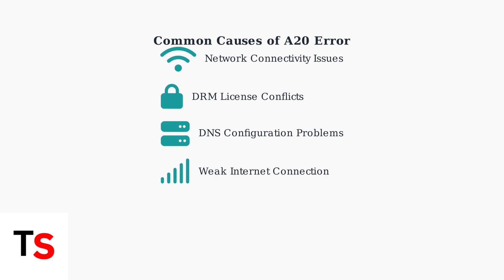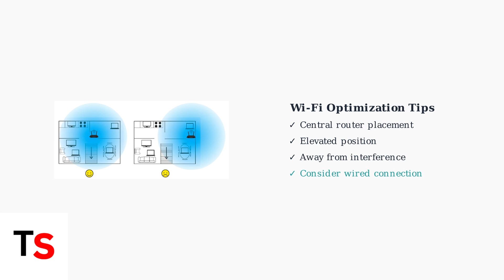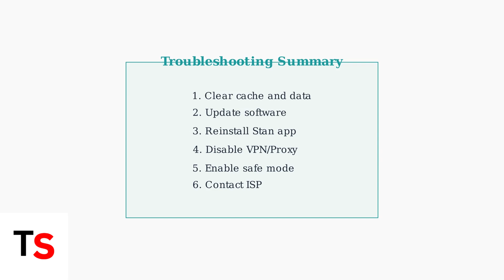How To Fix Stan Error Code A20 | Streaming Connection Troubleshoot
Discover effective solutions to fix Stan Error Code A20. Troubleshoot your streaming connection issues with our comprehensive guide and enjoy uninterrupted viewing.